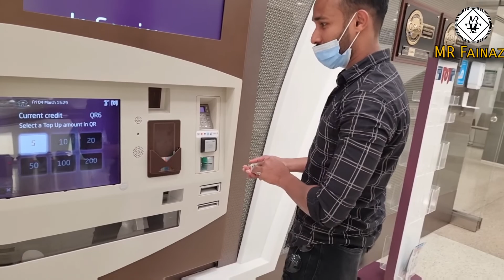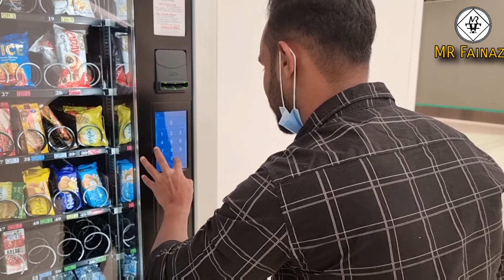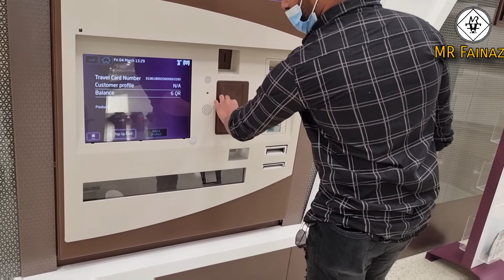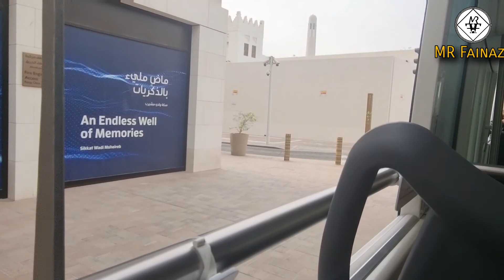කටාර්වල තියන කෘතීම දිව්‍ය ලෝකය | Downtown Msheireb| Sri Lanka | Sinhala |MR Fainaz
This is about beautiful place called msheireb Downtown Doha such a beautiful place ever   .hope you guys will enjoy and dont forget to hit the subscribe  button for the channel thank you...